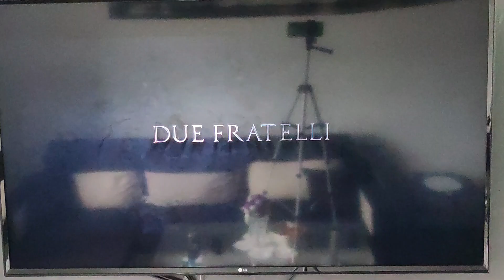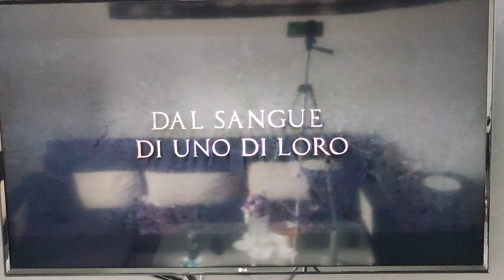Il primo re 2019 film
Pierwszy król religia 3/10